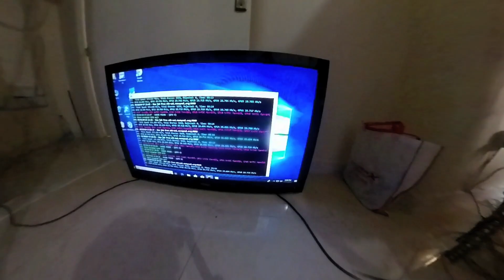VLOG-07 Daring Lady- Sitara-e-Imtiaz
Please use this to book your hotel.

NewYork to Karachi, after 8 months going back home , had terrible time in making this VLOG, why? find out